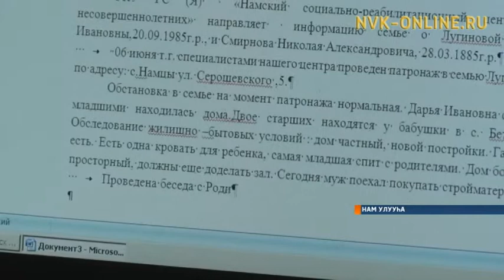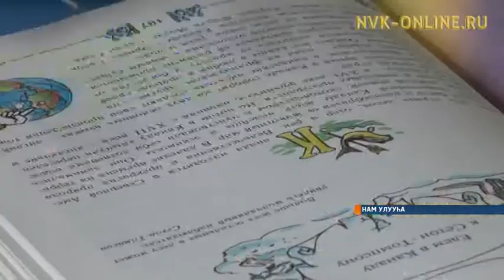Намнааҕы оҕону реабилитациялыыр киин төрүттэммитэ 15 сыла